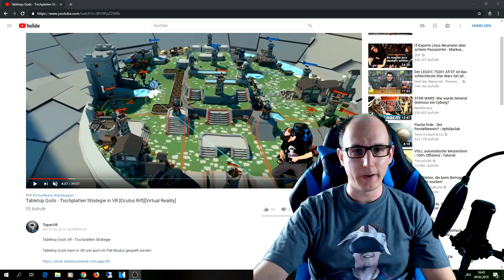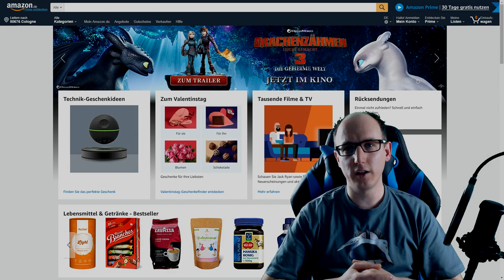Gewinnspiel - Giveaway - 25€ Amazon Gutschein [Virtual Reality]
Hi Leute !!!

Willkommen zum Gewinnspiel / Verlosung / Giveaway

Zu gewinnen gibt es 1 x 25€ Amazon Gutschein

Die Verlosung Startet heute 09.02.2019  und endet am 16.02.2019
Alles weitere ist der Gleam.io Seite zu entnehmen.

►Und hier ist der Link auf dem ihr zum Gewinnspiel geleitet werdet:◄

Teilnahmebedingungen:

1. Zur Teilnahme berechtigt an einem Gewinnspiel ist jede natürliche Person, die ihren ständigen Wohnsitz in Deutschland, Österreich oder der Schweiz hat. Personen, die das 18. Lebensjahr noch nicht erreicht haben sind von der Teilnahme ausgeschlossen. Nicht teilnahmeberechtigte Personen erlangen auch im Fall der Zuteilung eines Gewinns keinen Gewinnanspruch.

2. Das Gewinnspiel findet auf gleam.io statt. Die Gewinner werden dort per Zufalls Generator ermittelt.

3. Start und Ende des Gewinnspiels wird bei gleam.io angezeigt. Auch der Gewinn wir bei gleam.io

4. Es fallen keinerlei Kosten bei der Teilnahme des Gewinnspiels an. Bevor der Gewinn an die bei gleam.io angegebene Email Adresse Versand wird, informiere ich die Gewinner per Email über den Gewinn. Der Gewinner muss sich innerhalb 7 Tagen melden, ansonsten wird der Gewinn neu Verlost. Nach Erhalt einer Antwort wird der Gewinn per Email versendet.

verstößt wird vom Gewinnspiel ausgeschlossen.

6. Dieses Gewinnspiel wird nicht von Youtube gesponsert, und mit der Teilnahme an diesem Gewinnspiel stimmt ihr zu das Youtube in keiner Weise im Zusammenhang mit dem Gewinnspiel haftbar gemacht werden kann.

7. Der Rechtsweg ist ausgeschlossen.

8. Alle Teilnehmer willigen ein nach der Gewinnauslosung, mit den bei gleam.io eingegeben Daten namentlich genannt zu werden und im Auslosungsvideo zu erscheinen.

9. Die übermittelten Daten der Gewinner werden nicht an Dritte weitergegeben und nach Beendigung des Gewinnspiels werden diese mit Sofortiger Wirkung  gelöscht.

10. Jede Person darf nur einmal an dem Gewinnspiel teilnehmen. Wer dagegen verstößt wird mit Sofortiger Wirkung vom Gewinnspiel ausgeschlossen.

▌Spenden / Donations ▌

Amazon Shopseite:

▌Social Media ▌

▌Mein System ▌

Oculus Rift + Touch Bundle :

Inateck KTU3FR-4P USB 3.0 expresskarte 4 port Anschlüsse :

Mikrofon Audio-Technica AT-2035 :

Audio Interface Behringer UMC202HD U-Phoria 2x2 192kHz :

Grafikkarte Zotac 1080 TI  AMP Extreme Core Edition  :

Prozessor I7-4790K :

Prozessor Kühler be quiet! Dark Rock Pro 3 CPU-Kühler :

Soundkarte Asus Essence STX II :

Tastatur Corsair K95 RGB Platinum :

Webcam Logitech C920 HD Pro:

Kopfhörer beyerdynamic DT 880 Edition 600 Ohm: